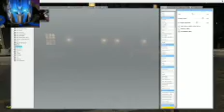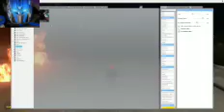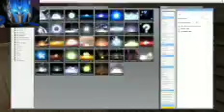Optimus prime plays Gmod.